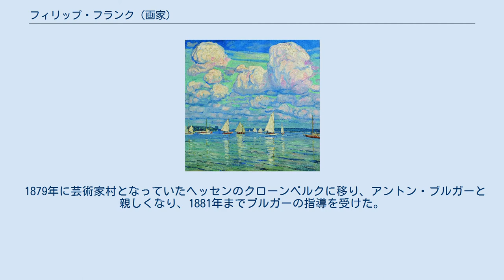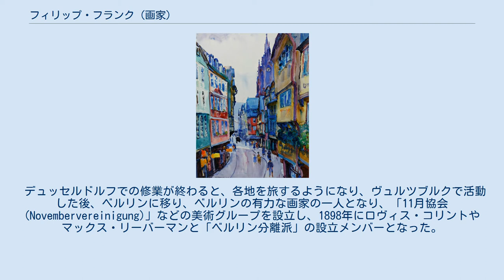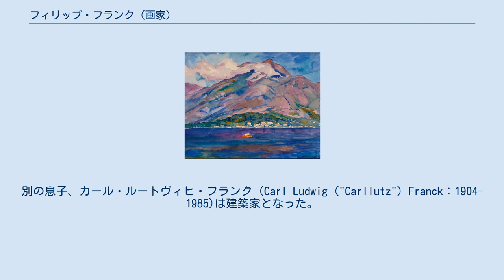フィリップ・フランク (画家)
フィリップ・フランク（Philipp Franck、1860年4月9日 - 1944年3月13日）はドイツの画家、イラストレータである。
 フランクフルト・アム・マインで生まれた。
父親の意向でフランクフルトの専門学校で建築を学んでいたが、父親が亡くなった後、画家の道に転じた。
17歳でフランクフルトの美術学校（Staatliche Hochschule für Bildende Künste）に入学し、ハインリヒ・ハッセルホルストやエドヴァルト・フォン・シュタインレに学んだ。
 1879年に芸術家村となっていたヘッセンのクローンベルクに移り、アントン・ブルガーと親しくなり、1881年までブルガーの指導を受けた。
クローンベルクで活動していた画家のヤーコブ・フュルヒテゴット・ディールマンの助言に従って、デュッセルドルフ美術アカデミーに移り、1886年までデュセルドルフで学び、エドゥアルト・フォン・ゲープハルトやオイゲン・デュッカーに学んだ。
 デュッセルドルフでの修業が終わると、各地を旅するようになり、ヴュルツブルクで活動した後、ベルリンに移り、ベルリンの有力な画家の一人となり、「11月協会(Novembervereinigung)」などの美術グループを設立し、1898年にロヴィス・コリントやマックス・リーバーマンと「ベルリン分離派」の設立メンバーとなった。
 1892年からベルリンの王立工芸学校(Königliche Kunstschule zu Berlin)で教え始め、1898年に教授の称号を得た。
1912年に校長代理となり、1915年に校長になった。
工芸学校の絵画教育を改革し1933年まで校長を務めた。
 ベルリンで没した。
 息子のハンス・ハインリヒ・フランク(Hans Heinrich Franck:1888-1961)は化学エンジニアになり、その子インゲボルグ・フンツィンガー(Ingeborg Hunzinger:1915–2009)は彫刻家として知られている。
別の息子、カール・ルートヴィヒ・フランク（Carl Ludwig ("Carllutz") Franck：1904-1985)は建築家となった。